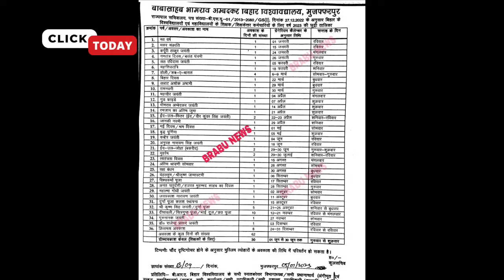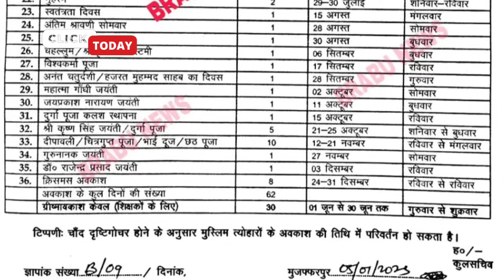brabu news :- पार्ट 3 परीक्षा कार्यक्रम है तैयार 2020-23, brabu university part 3 exam 2020-23#brabu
BRABU PART-3 RESULT BA B.SC B.COM

bihar University part 3 exam date 2020-23
bihar University ba part 3 exam date 2020-23